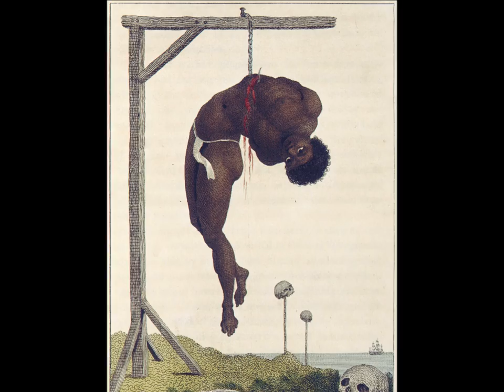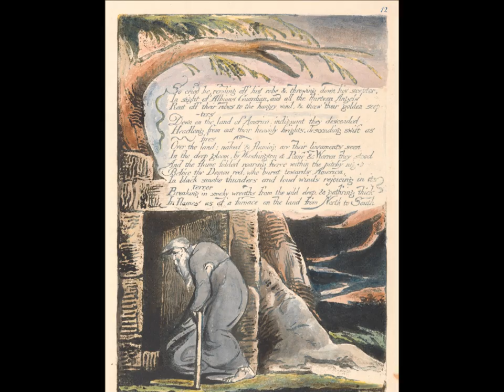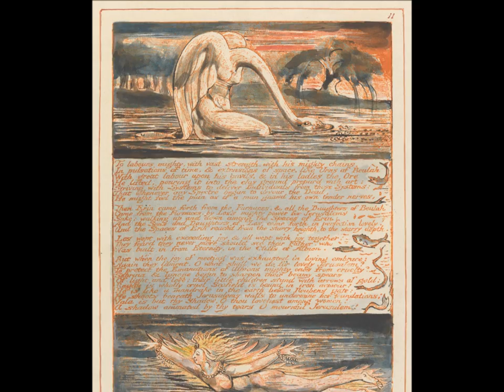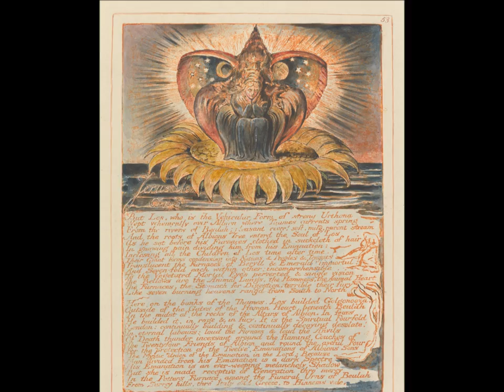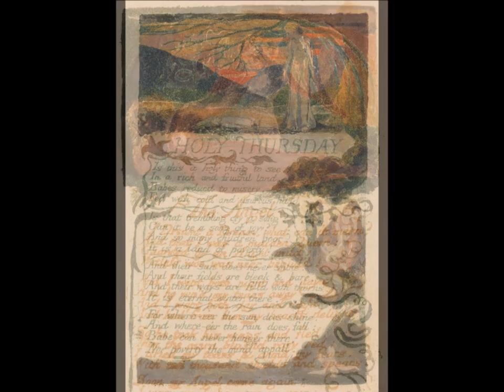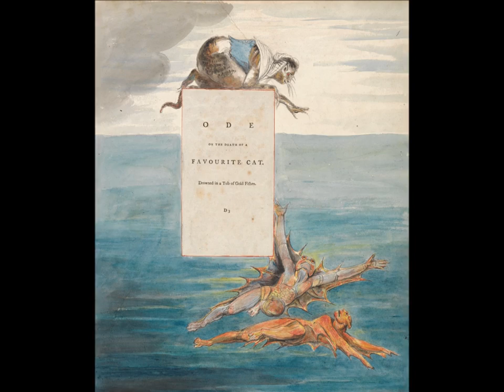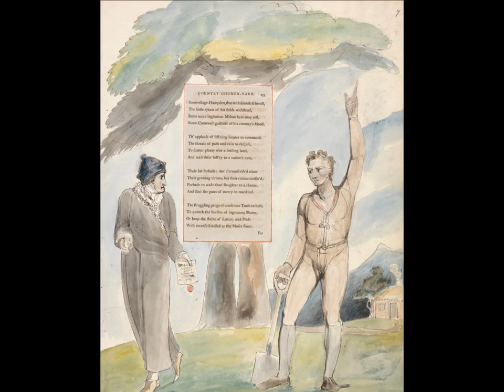Artworks of William Blake!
William Blake (28 November 1757 – 12 August 1827) was an English poet, painter, and print-maker. Largely unrecognized during his lifetime, Blake is now considered a seminal figure in the history of the poetry and visual arts of the Romantic Age. His so-called prophetic works were said by 20th century critic Northrop Frye to form "what is in proportion to its merits the least read body of poetry in the English language". His visual artistry led 21st-century critic Jonathan Jones to proclaim him "far and away the greatest artist Britain has ever produced". In 2002, Blake was placed at number 38 in the BBC's poll of the 100 Greatest Britons. Although he lived in London his entire life (except for three years spent in Felpham), he produced a diverse and symbolically rich œuvre, which embraced the imagination as "the body of God" or "human existence itself".
Although Blake was considered mad by contemporaries for his idiosyncratic views, he is held in high regard by later critics for his expressiveness and creativity, and for the philosophical and mystical undercurrents within his work. His paintings and poetry have been characterized as part of the Romantic movement and as "Pre-Romantic". Reverent of the Bible but hostile to the Church of England (indeed, to almost all forms of organised religion), Blake was influenced by the ideals and ambitions of the French and American Revolutions. Though later he rejected many of these political beliefs, he maintained an amiable relationship with the political activist Thomas Paine; he was also influenced by thinkers such as Emanuel Swedenborg. Despite these known influences, the singularity of Blake's work makes him difficult to classify. The 19th-century scholar William Rossetti characterized him as a "glorious luminary", and "a man not forestalled by predecessors, nor to be classed with contemporaries, nor to be replaced by known or readily surmisable successors".
Blake was not active in any well-established political party. His poetry consistently embodies an attitude of rebellion against the abuse of class power as documented in David Erdman's large study Blake: Prophet Against Empire: A Poet's Interpretation of the History of His Own Times. Blake was concerned about senseless wars and the blighting effects of the Industrial Revolution. Much of his poetry recounts in symbolic allegory the effects of the French and American revolutions. Erdman claims Blake was disillusioned with them, believing they had simply replaced monarchy with irresponsible mercantilism and notes Blake was deeply opposed to slavery, and believes some of his poems read primarily as championing "free love" have had their anti-slavery implications short-changed. A more recent (and very short) study, William Blake: Visionary Anarchist by Peter Marshall (1988), classified Blake and his contemporary William Godwin as forerunners of modern anarchism. British Marxist historian E. P. Thompson's last finished work, Witness Against the Beast: William Blake and the Moral Law (1993), shows how far he was inspired by dissident religious ideas rooted in the thinking of the most radical opponents of the monarchy during the English Civil War.
While Blake had a significant role to play in the art and poetry of figures such as Rossetti, it was during the Modernist period that this work began to influence a wider set of writers and artists. William Butler Yeats, who edited an edition of Blake's collected works in 1893, drew on him for poetic and philosophical ideas, while British surrealist art in particular drew on Blake's conceptions of non-mimetic, visionary practice in the painting of artists such as Paul Nash and Graham Sutherland. His poetry came into use by a number of British classical composers such as Benjamin Britten and Ralph Vaughan Williams, who set his works. Modern British composer John Tavener set several of Blake's poems, including The Lamb (as the 1982 work "The Lamb") and The Tyger.
Blake had an enormous influence on the beat poets of the 1950s and the counterculture of the 1960s, frequently being cited by such seminal figures as beat poet Allen Ginsberg, songwriters Bob Dylan, Jim Morrison, Van Morrison, and English writer Aldous Huxley. Much of the central conceit of Philip Pullman's fantasy trilogy His Dark Materials is rooted in the world of Blake's The Marriage of Heaven and Hell. After World War II, Blake's role in popular culture came to the fore in a variety of areas such as popular music, film, and the graphic novel, leading Edward Larrissy to assert that "Blake is the Romantic writer who has exerted the most powerful influence on the twentieth century."